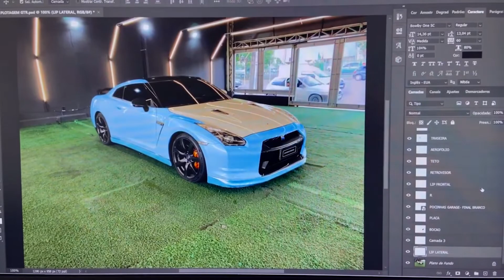Envelopei o GTR R35 de AZUL na @Live-RippleUS-2023 | Envelopamento Automotivo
Após toda a interna do carro ser modificada pela @tapecariaalemaobr , levamos o carro para o Ozil da @Live-RippleUS-2023 dar aquele talento na parte externa do carro, para deixa-lo ainda mais exclusivo e customizado.

Foram usados materiais importados da @teckwrapusa2200 para envelopar o Capo e a tampa do porta malas com um material chamado Carbon 5D, imitando carbonfiber fibra de carbono, usamos também preto brilhando em alguns detalhes na grade, teto, aerofolio e saídas de escapamento e todo o carro em babyblue ou Azul Bebe ou Azul Smurff como queiram!
Escurecemos também as lanternas e, como a cereja do Bolo, todos os "R" do GTR foram plotados no Azul !